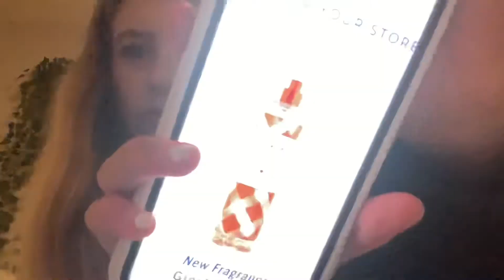Bath & Body Works Scents To Wear For Valentines Day❤️